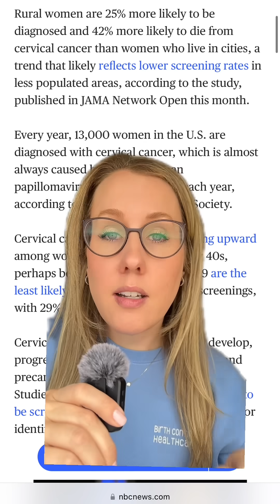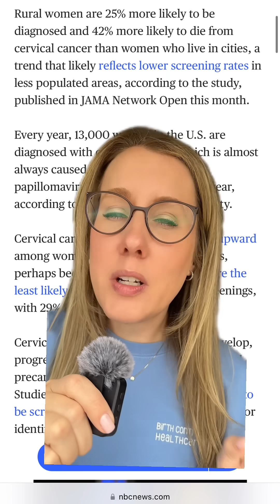we could almost eradicate this cancer, let us help you ♥️